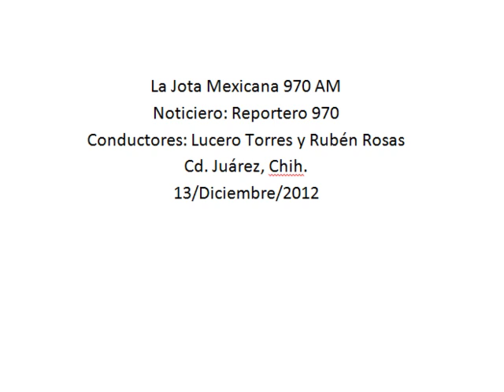Se reunirá el Gobernador Duarte con el Procurador de la Republica